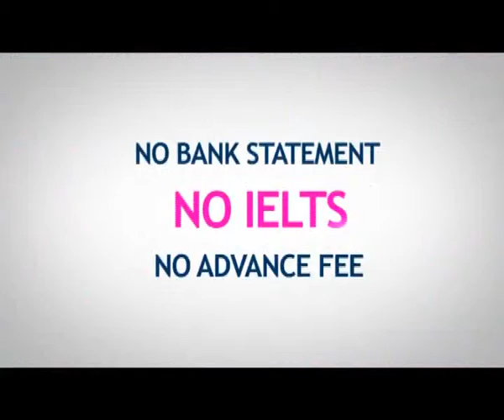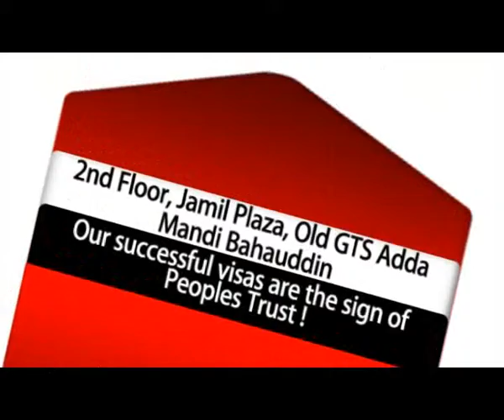Bright Future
EVER DIGITAL Multimedia Productions Company